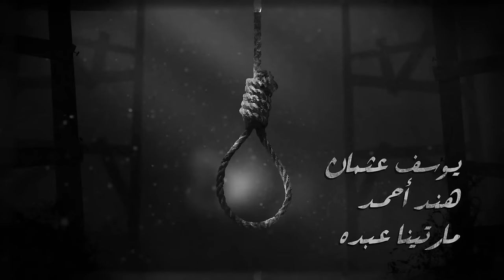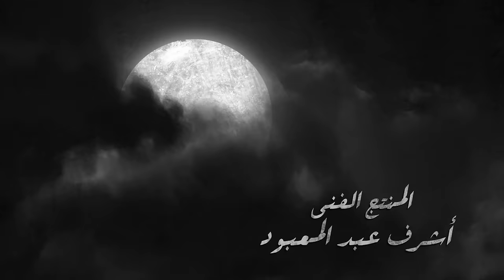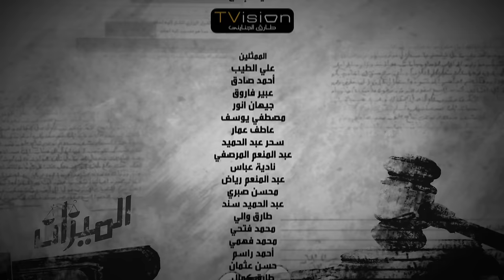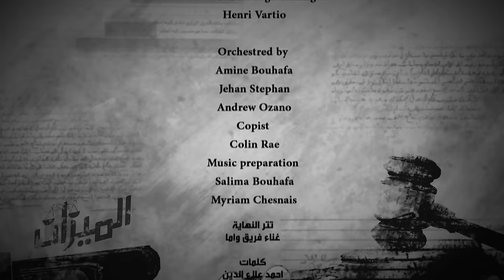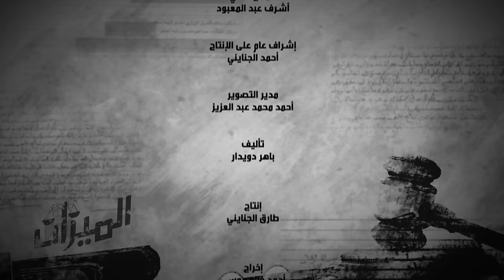مسلسل الميزان | الحلقة الأولى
مسلسل الميزان 1 | الحلقة الأولى  | غادة عادل